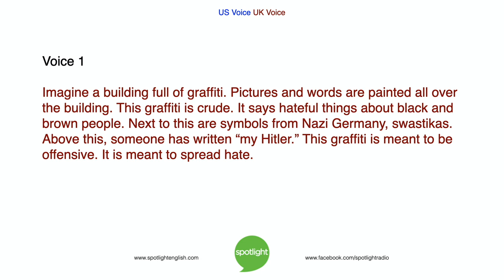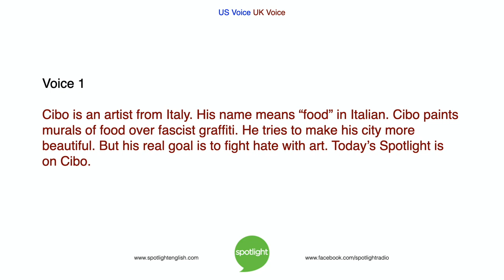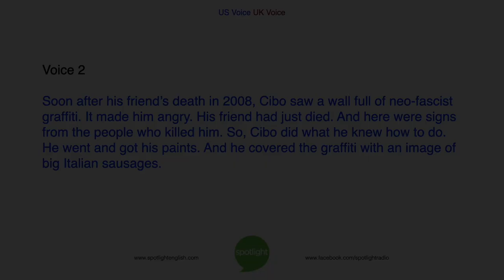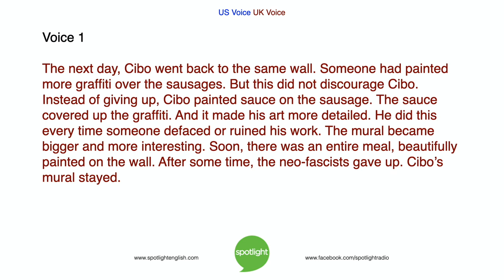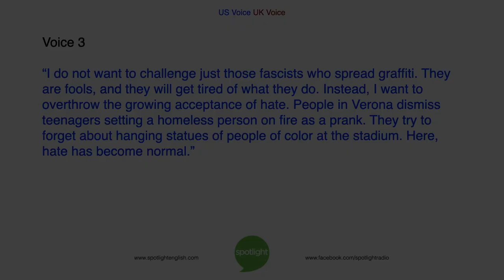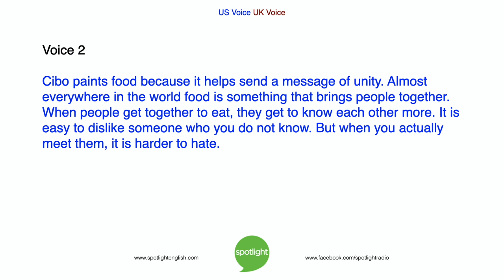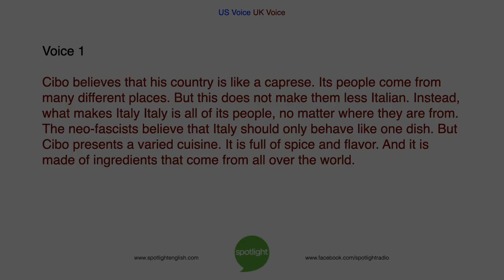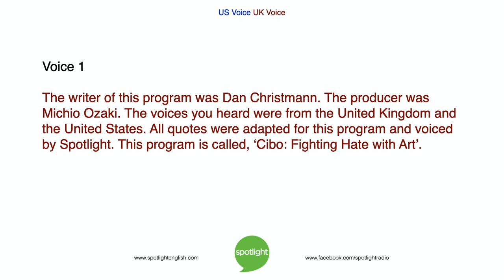Cibo: Fighting Hate with Art | ADVANCED | practice English with Spotlight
Spotlight tells about an artist in Italy who is fighting hate in an interesting way – through spray paint and food.